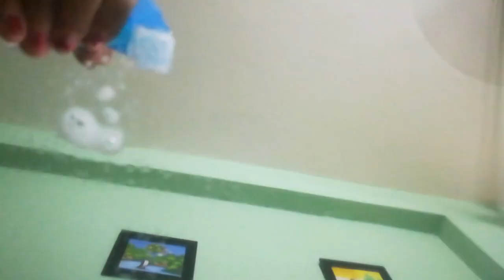প্রতিদিন আমার বাসাটা যেভাবে পরিষ্কার করি। clean with me 2022। Cleaning vlog.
must watch:-